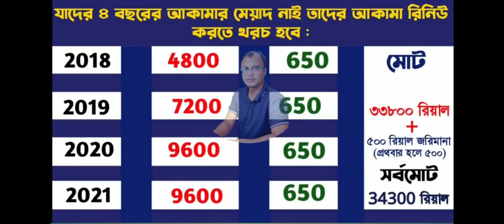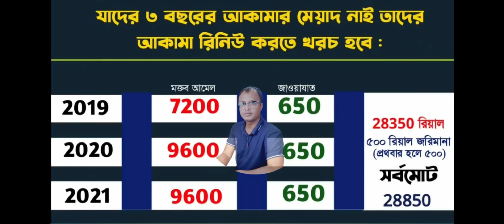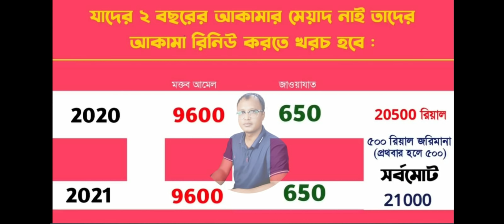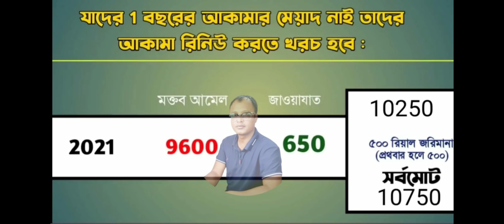আপনার ইকামার মেয়াদ নাই? ২০২২ সাল পর্যন্ত ইকামার খরচ জেনে ইকামা বানান। iqama fee 2021.